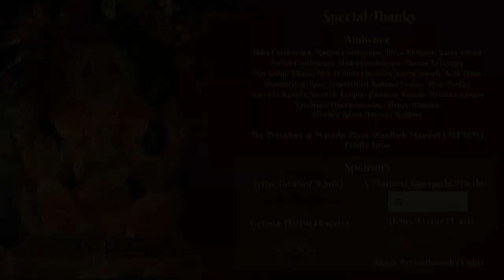Majha Hey Bappa - GANESH CHATURTHI 2022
AUDIO CREDITS
Vocal : Manisha Babbea Dwarka, Keveen Cooshneapa, Arvind Luximan, Dooshan Paddia
Guitar : Aatish Mahadowa, Nadish Khistoo
Tabla : Sathya Arnachellum
Dhol : Yowan Koopla
Flute : Krishen Manaroo
Harmonium : Kamlesh Leelah
Keyboard : Chaitan Koopla, Aatish Mahadowa
Guitar Bass : Jean Daniel Legallant
Jal : Keveen Cooshneapa
Lyrics : Niteen Bappoo
Sound Designer and Effects : Dhiresh Burggee
Music Arrangement and Mixing : Kooshal A. Dwarka

VIDEO CREDITS
Concept : Snehaa Bhikajee Cooshneapa
Video Editing : Mitrasen Bhikajee, Snehaa Bhikajee Cooshneapa
Camera : Ritesh Soorkia, Keshav Ittea, Adarsh Ittea
Light set up and programming : Akash Piksou, Hans Bolaky
Light for shooting: Ditish Cooshneapa, Hans Bolaky, Keshav Cooshneapa, Pavish Bolaky, Kevin Bolaky
Sound Coordinator on set : Hans Bolaky
Ganpathi Decoration : Antish Luximon, Ravish luximon, Krishna luximon, Krishika luximon
Set Decoration : Ditish Cooshneapa, Hans Bolaky, Pavish Bolaky, Keshva Cooshneapa, Ashneema Hurry, Priya Bhikajee, Usha Cooshneapa, Ruttun Cooshneapa
Drone : Arveesh Hurry
Make up : Ishika Mahadowa, Sangeeta Jageswar, Keshika Boodhoo
Truss for light: Dharmendra yash Gokulsing
Set technical team: Ashneema Hurry, Keshav Cooshneapa, Priya Bhikajee, Usha Cooshneapa, Ruttun Cooshneapa, Bhavna Raojee, Nitin Raojee

ARTISTS
Reva Dance Group: Manisha Babbea-Dwarka, Deepshika Babbea, Vayshali Bhiwajee, Sneha Bye Malloo, Yashna Luximon-Gunnoo, Ashna Seesahaye-Balkeea
Dagotiere Marathi Shiv Mandir Group: Satyu Heeroo, Ritesh luximon, Neelesh Malaree, Ritesh Sukkooba, Daneerow Govind, Vilesh Gunnoo, Alan Luximon, Drish Gunnoo, Deelesh tattoohalloo
Pandit:  Namoo Somah PBH(President badge of honour)
Main characters: Delyana Malaree, Vanesh Malaree, Nashita Malaree, Bagrisen Tattoohalloo, Jayshree Tattoohalloo

The President of Marathi Prem Wardhak Mandali ( MPWM) : Prisila Ittoo